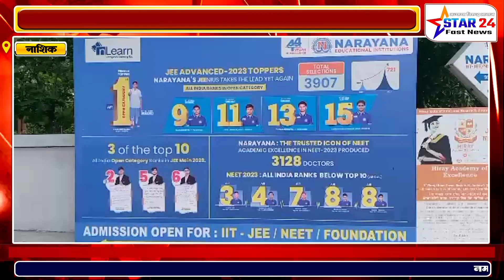नारायणा स्कॉलिस्टिक ऍप्टिट्यूड टेस्ट नाशिक मध्ये इनोग्रेशन